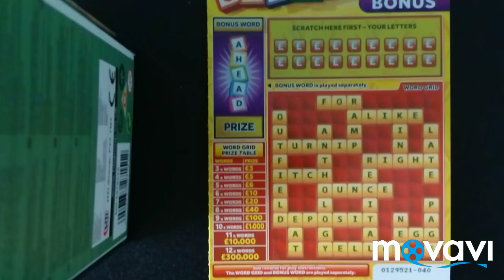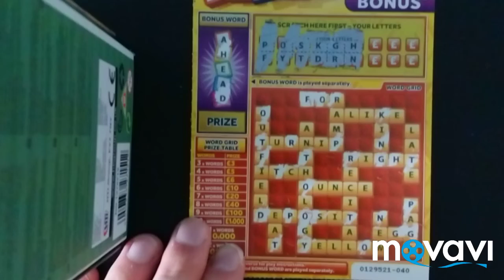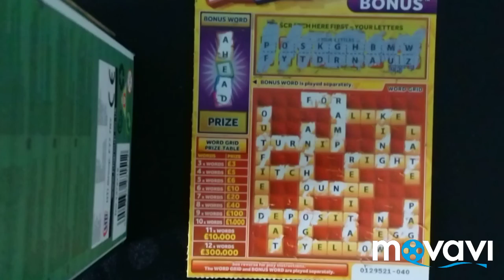Cashword. Did I win or lose